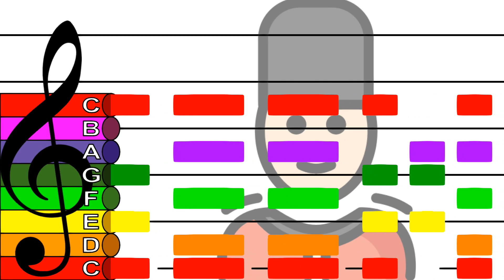When The Saints Go Marching In (Easy Version) - Treble Clef Boomwhacker Play Along